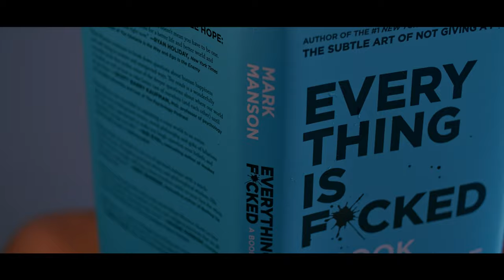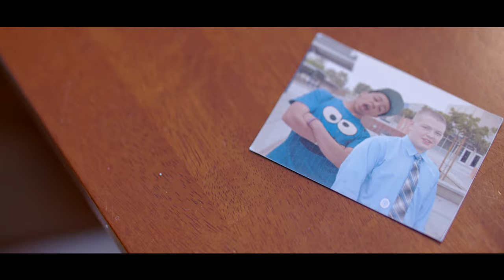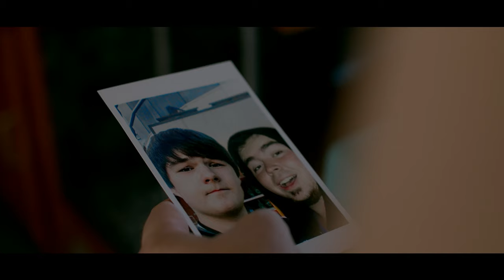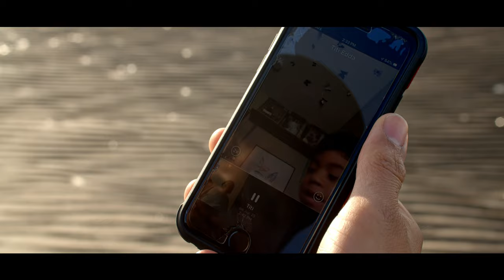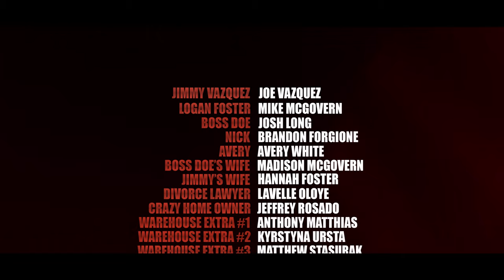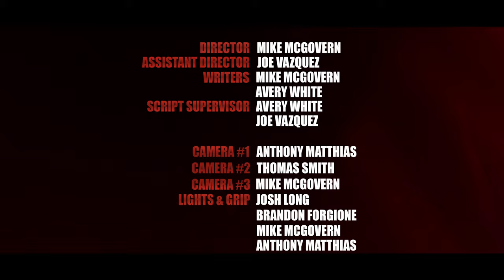The Replacement 2 | 4K Student Feature Length Film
Jimmy (Joe Vazquez) and Logan (Mike McGovern) find themselves in the crosshair's of Greaseball's vengeful brother (Avery). Jimmy doesn't want to run anymore but Logan doesn't want to give in, do they have what it takes to survive?

Directed & Produced by:
Mike McGovern

Cast:
Mike McGovern (Logan Foster)
Joseph Vazquez (Jimmy Vazquez)
Josh Long (Boss Doe)
Avery White (Avery)
Brandon Forgione (Nick)
Maddie McGovern (Boss Doe's Wife)
Hannah Foster (Jimmy's Wife)
Lavelle Oloye (Divorce Lawyer)
Jeffrey Rosado (Crazy Home Owner)
Anthony Matthias (Warehouse Extra #1)
Mike Hillen (Warehouse Extra #2)
Tristan Maloney (Warehouse Extra #3)
Krystyna Ursta (Warehouse Extra #4)
Matthew Stasurak (Warehouse Extra #5)
Evan Devine (Brookes)